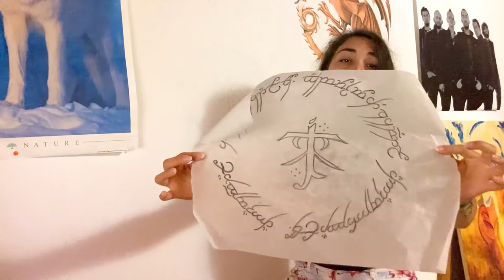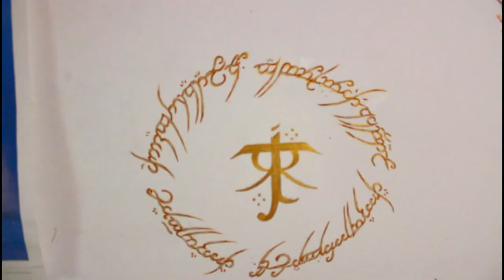Ho decorato la mia camera a tema TOLKIEN.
Mi sono messa a dipingere il muro di casa per avere qualcosa di Tolkieniano da guardare.  Un video un po' diverso dal solito che magari potrebbe darti qualche spunto per  una delle tue stanze!

Avevo già imbrattato il muro a tema Game Of Thrones, ma mi sembrava opportuno e doveroso aggiungere anche qualcosa a tema Signore degli Anelli!

Nel video ti lascio anche qualche consiglio di pittura che magari può interessarti! Se hai domande inerenti chiedi pure!

★Finale: shorturl.at/cdpRV